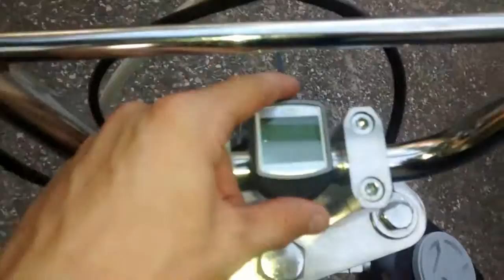125cc ssr after carb rebuild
Bought for 100 didn't run and dirty as all hell cleaned carb and jets out and new spark plug runs great. Funn and later on good profit